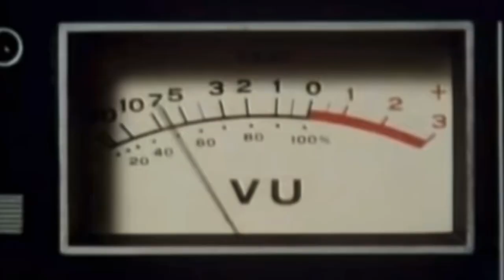Lee "Scratch"Perry & The Upsetters: Return of Jango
TizClip on Lee "Scratch"Perry & The Upsetters: Return of Jango.

Tribute to the Great DubMaster